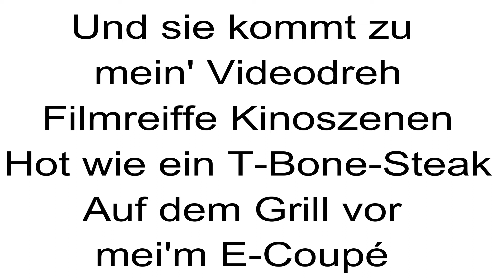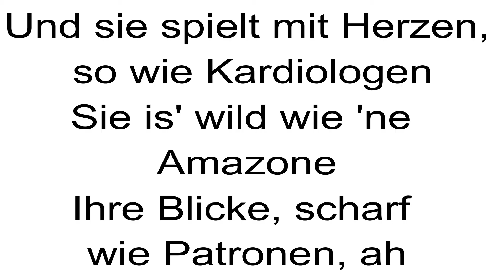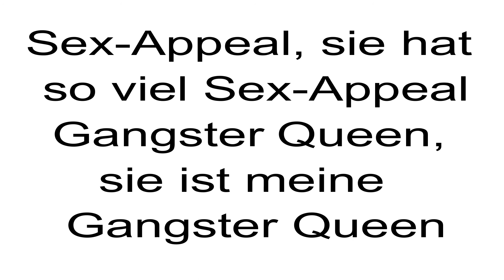AK AusserKontrolle - Gangster Queen (Instrumental/Karaoke Piano)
Instrumental/Karaoke Piano auf AK AusserKontrolle - Gangster Queen